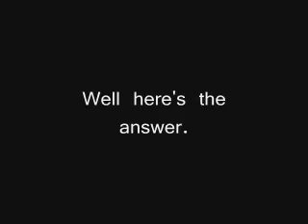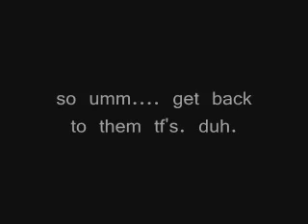pRoToCoL - Barcelona Transfers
pRoToCoL Pro Tip for Transfers in Barcelona (Tony Hawks Underground 2)